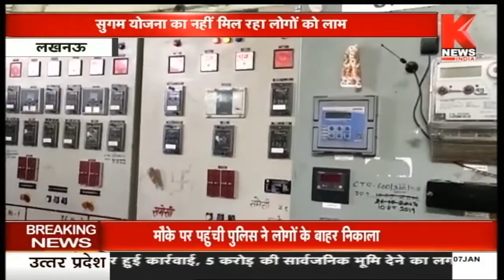Lucknow : सरकारी योजनाओं का नहीं मिल रहा लाभ || Knews